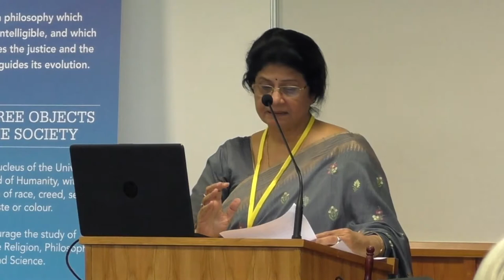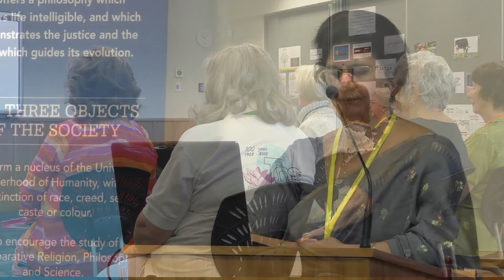The Incredible Power of Silence by Deepa Padhi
The Incredible Power of Silence

Silence is a place within everybody where all questions are answered, all doubts are dissolved, all creative solutions are found.  It is my personal experience that in silence one can let go of one's grief, painful experiences, and release the pent-up emotions. It is the place where you get moved with compassion and love to forgive even those who hurt you the most.

Silence is oneness. There is no `other' in silence.

Today, life seems to be loud and chaotic because we have lost the art of being silent.  Why not enrich and transform our life by adding silence into it?

Dr Deepa Padhi, International Vice-President of the Theosophical Society, is a retired Professor of Philosophy. Her work as a Post-Doctoral Research Scholar was: Live and Let Live – An Analytical Study in Holistic Ethics. Dr Padhi wrote The Ethical Philosophy of the Bhagavad Geeta and edited a book on women’s issues: Yes, She Can. She writes on social, philosophical, Theosophical and spiritual issues for magazines and journals. Dr Padhi joined the TS in 1994. She joined the Theosophical Order of Service in 2006 and in 2012, the Mahabharat Group started the project Change the mindset to stop violence against women. She is associated with orphanages, old age homes, and institutions taking care of women. She believes in practical Theosophy, which to her is spiritual self-transformation and service